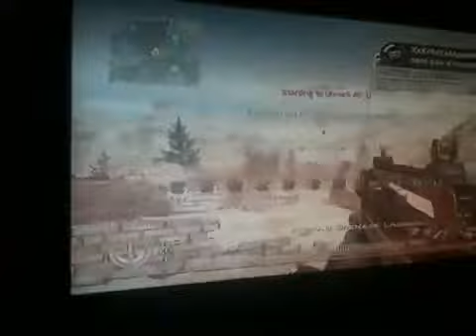Xp and challenge lobby